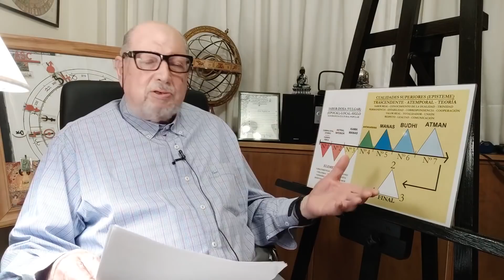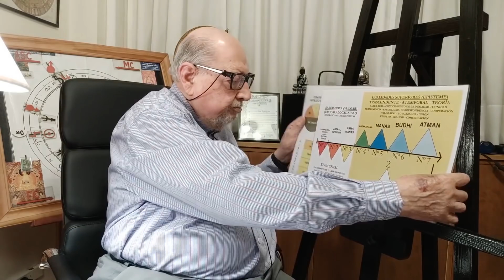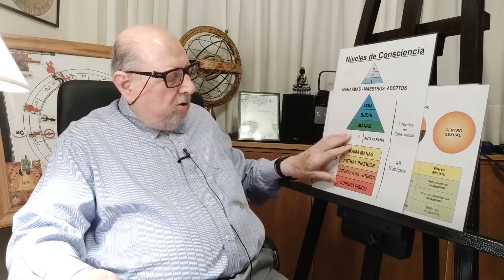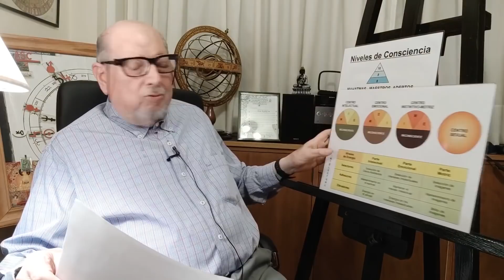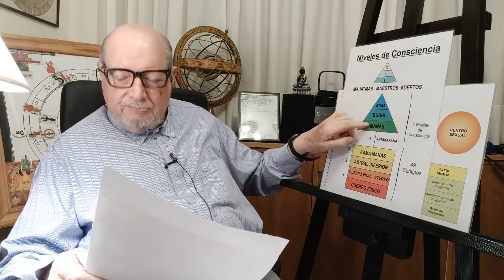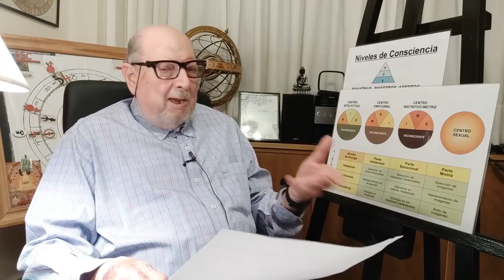Historia de la Consciencia Moral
El Prof. León Azulay nos acerca una profunda enseñanza acerca de la Consciencia Moral para el siglo XXI.

✨CURSO DE ASTROLOGIA Científica y Psicológica✨

Inicio: * Viernes 24 de Enero 2025 a las 7 p.m. (hora Argentina)
▶️ Informes e inscripción por WhatsApp al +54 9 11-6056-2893 o en el siguiente enlace

🌎CURSO ONLINE de ASTROLOGÍA MUNDIAL🌎
- Inicio: Jueves 23 de Enero 2025 a las 6 p.m. (hora de Argentina)
- Duración: 4 meses (16 clases). 1 clase semanal de 1 hora.

🔹 SERVICIOS ASTROLÓGICOS🔹
PIDE TU CARTA ASTRAL, REVOLUCIÓN SOLAR Y OTROS
▶️ Para solicitar la Consultoría Astrológica escríbenos por WhatsApp al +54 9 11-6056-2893 o haciendo click en el siguiente enlace

Haz tu Consulta con alguno de los Astrólogos de nuestro canal / Una entrevista de 1 hora por video + un escrito detallado.

ESTUDIO DE TU CARTA NATAL: EL MAPA DE VIDA
La Carta Natal es una potente herramienta de Autoconocimiento a través de la cual puedes descubrir tus motivaciones, tus talentos, tu forma particular de ser. Y lo mejor: es como un guía o maestro que te da las claves para comprender tu vida y dar sentido a la misma.
¿No sabes cómo orientar tu situación laboral o vocacional ¿Tienes conductas o reacciones psicológicas que te bloquean? ¿No consigues lo que quieres? ¿Te sientes inseguro? ? ¿Te preocupa el tema de pareja, y quieres mejorar tus relaciones? Tu Carta natal te ayudará a hallar respuestas.
Además, la Carta Natal, es un original y especial regalo para hacer a un amigo o familiar

Además: Estudio para prevenir y potenciar tu Futuro. Revolución Solar, Luna y estudios de Compatibilidad. Además Astrología para tu Negocio o Emprendimiento.

✨GUIA PRACTICA DE ASTROLOGIA✨
 - Prof. Florencia Santoni -

▶️ Consultas sobre nuestros libros por WhatsApp al + 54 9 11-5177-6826 o en el siguiente

60 AÑOS ENSEÑANDO
Dir. León Azulay.